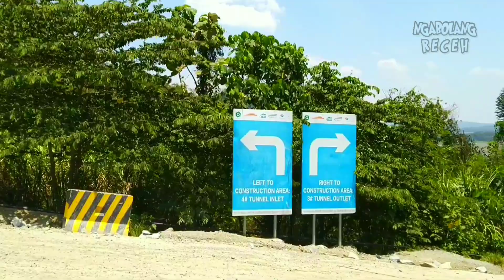Proyek Kereta Cepat Jakarta Bandung Section Awal Tahun 2021 Update Terowongan KCJB/KCIC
Update Terbaru Terkini Progres Proyek Kereta Cepat Jakarta Bandung KCJB/KCIC Season 2021 Terowongan Purwakarta Jawa Barat Tunnel 2, Tunnel 3 dan Tunnel 4
Jelang Ramadhan 1442H Tahun 2021 banyak update perkembangan baru dari mega proyek Kereta Cepat Jakarta Bandung KCIC KCJB 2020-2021 khususnya di bagian tunnel atau terowongan kereta cepat di wilayah kabupaten Purwakarta Jawa Barat.

Selain Proyek Sirkuit Mandalika Lombok, Proyek Jalan Tol Indonesia Proyek Bangunan, Proyek Kereta Cepat Indonesia sedang digencarkan.
Canggihnya Kereta Cepat tipe CR400AF Jakarta Bandung siap-siap melesat.
Berikut Pembangunan Profil KCIC & Kereta Cepat Jakarta Bandung section update tahun 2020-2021
Selain informasi pengiriman rel kereta cepat, penambahan stasiun kereta cepat jakarta bandung, terowongan kereta cepat wilayah purwakarta bertambah lagi peningkatan kesiapan prasarana terowongan.
Berikut Progres Proyek KCJB Section 1, 2 yang akan bertahap ke section 3.

Pada video kali ini, Ngabolang Receh akan meninjau langsung perkembangan tunnel 4 di wilayah Purwakarta Jawa Barat yang masih tahap penggalian dan pengeboran. Tunnel 3 yang hampir rampung dikerjakan dan sudah clear dari alat-alat berat didalamnya, tinggal proses dan tahapan berikutnya setelah menunggu pilar dan tiang-tiang penyangga jembatan, serta kesiapan tunnel 2 dan 4 yang masih dalam tahap pengerjaan.
Dan berikut jalur proyek dari terowongan kereta cepat ke 3 menuju terowongan 4.
Jalur yang saya lewati adalah jalur pengangkut alat dan bahan bangunan untuk proyek.
Pilar/tiang jembatan penghubung tunnel 2 dan 3 sudah hampir selesai.
Setelah nanti kesiapan terowongan selesai, tentu tahapan berikutnya akan dilakukan pemasangan atau instalasi Box Girder kereta cepat KCJB.

Terdapat juga jalur baru pengguna kendaraan umum yang sebagian letaknya di geser dan di perlebar. Lokasi ini menuju perkampungan/pedesaan wilayah Gunung Sembung-Karanglayung, kecamatan Sukatani, Kabupaten Purwakarta.

Simak melintas singkat terowongan 4, Ngabolang Receh drive to / motovlog melintasi kawasan proyek kereta cepat di tunnel 4 yang termasuk terowongan/tunnel terpanjang di Purwakarta yang menembus perbukitan dan gunung batu. Seperti apa kondisi terkini nya?

Recorded : by AZ